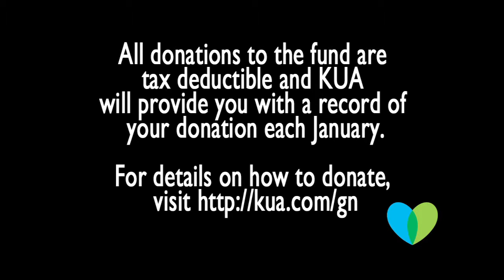Good Neighbor Energy Assistance Fund | :30 PSA English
Kissimmee Utility Authority President & General Manager Jim Welsh in a public service announcement for the utility's Good Neighbor Energy Assistance Fund.